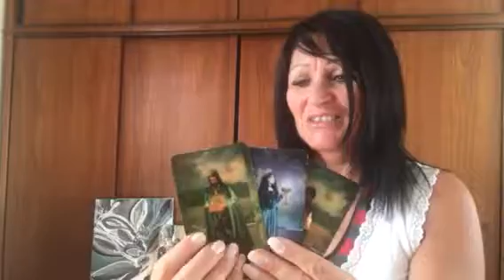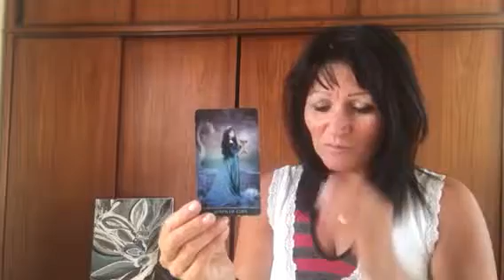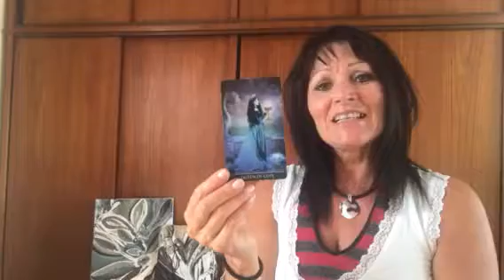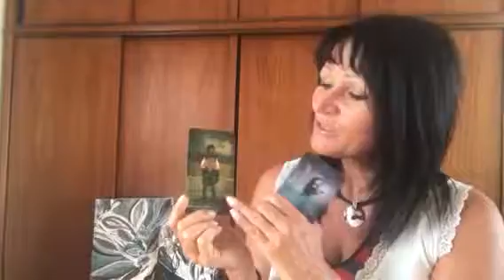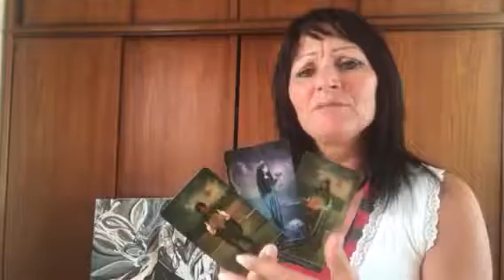TAROT Oplæg for uge 35 - 2018